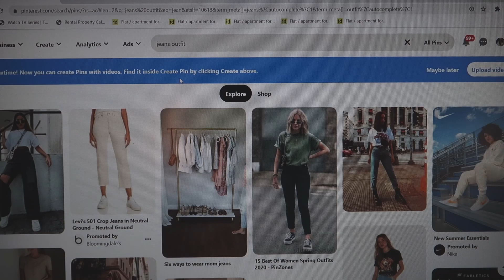Guide to Slow Fashion | 5 Easy and Simple Tips for Every Budget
There are so many ways we can participate in the slow fashion movement, without spending ANY money. I thought I would share some tips with you on how we can practice slow fashion habits in a fast fashion world. I hope you enjoy.